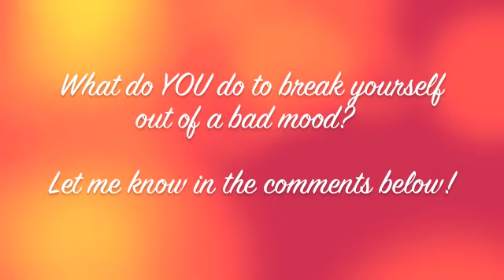VEDA Day 28 / Vlog #41 - ANSWERS!!!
Thanks so much for asking such great questions!  Let me know what you do when you need to break yourself out of a bad mood!